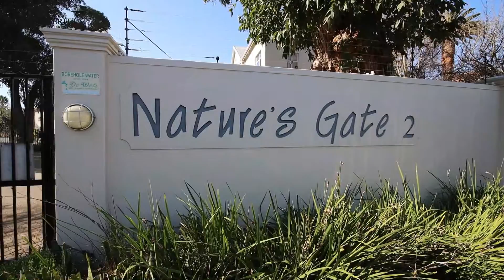Chas Everitt - Apartment for Sale in Plumstead